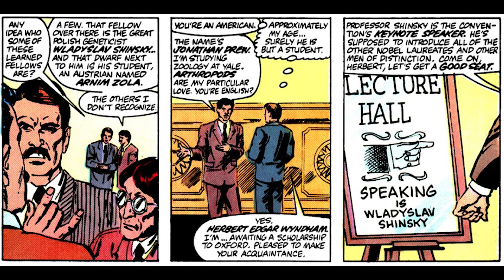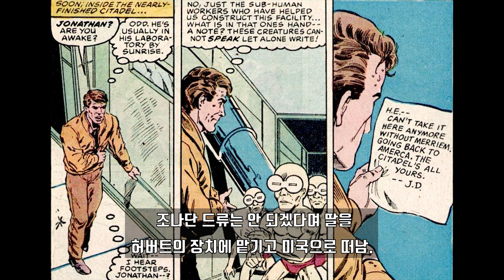[가디언즈 오브 갤럭시 3]의 악당 하이 에볼루셔너리의 기원 총 정리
[가디언즈 오브 갤럭시 3]의
메인 빌런, 하이 에볼루셔너리!
그의 어질어질한 기원을 정리해봅니다.

00:00 [가오갤 2] 떡밥
01:02 하이 에볼루셔너리의 기원
08:41 [가오갤 3]